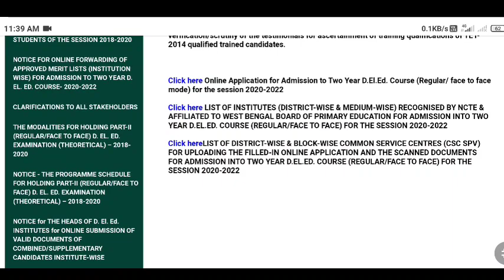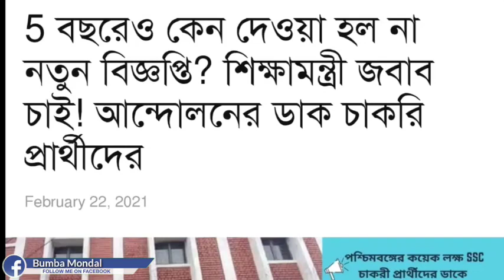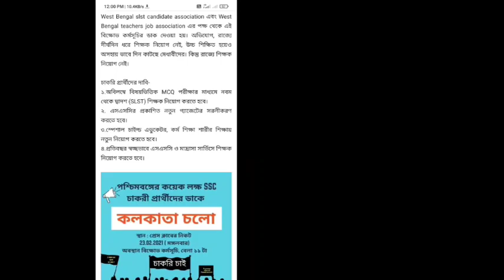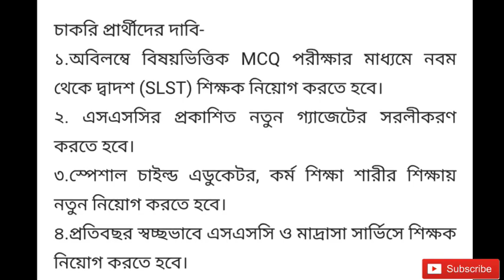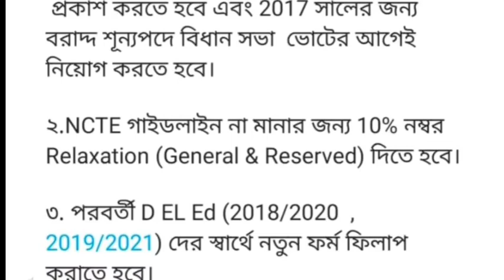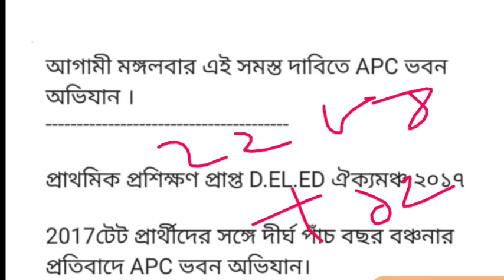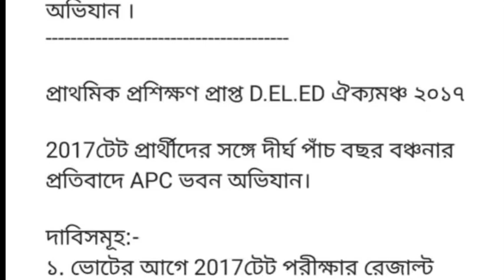Primary TET 2014 New Merit List।Primary TET 2017 Result news today।Primary TET 2017 23rd Feb andolan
Primary TET 2021 Result News today।Primary TET 2014 Merit List Update।16500 Vacancy List primary TET 2014।State wide Counseling Website Problem।
Primary TET 2017 result news today।Primary TET 2017 Andolan 23 February ।Primary TET 2014 2nd Merit List news today।How to Check 2nd Merit List।
Primary TET 2014 2nd Merit List news today।
Primary TET 2021 Result News today।Primary TET 2014 Joining letter।How Join Primary School 2021।
Primary TET 2014 Bankura Counseling date। Primary TET 2017 Result News today।Primary Case News।
Primary TET 2014 Case News।Primary TET 2014 Court Case News today।Primary TET Court Case।
19 February Primary court case hearing news।
Primary TET 2014 South 24 pargana Recruitment News।Primary TET 2014 Counseling News Today।Primary TET 2014 Murshidabad Counseling।Primary TET 2014 Malda Counseling।Primary 2014 2nd Merit List news today।Primary TET 2014 Purba Medinipur Counseling। Primary Burdwan Counseling।Primary TET 2014 Birbhum District Counseling News।
Primary TET 2014 interview result news।Primary TET 2014 2nd Merit List news today।Primary TET 2017 result news।Primary 2009 South 24 pargana Panel।
Primary TET 2014 Merit List।Primary 2014 Result news today।How To Check Result primary TET 2014।Primary TET 2014 Panel News।
Primary TET 2014 Final Merit List।How to Check Merit List Primary TET 2014।Primary TET Result 2014।Primary TET 2021 Result।Primary TET 2017 total Vacancy list।